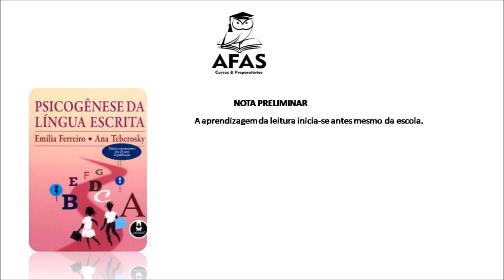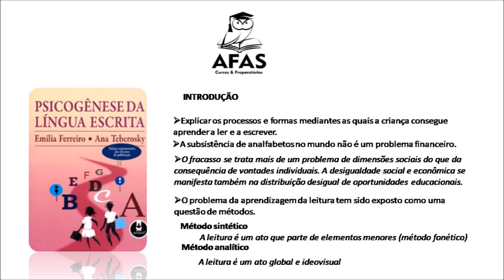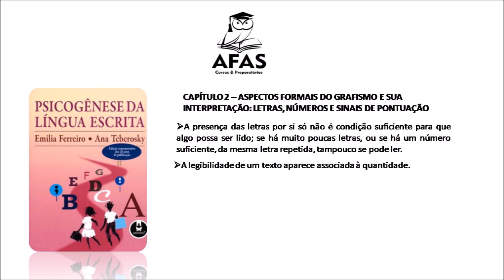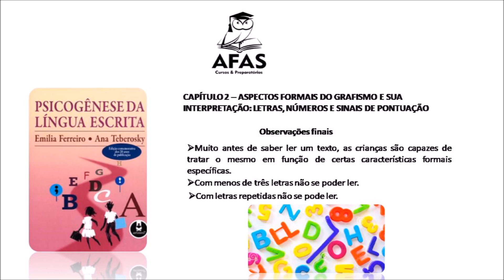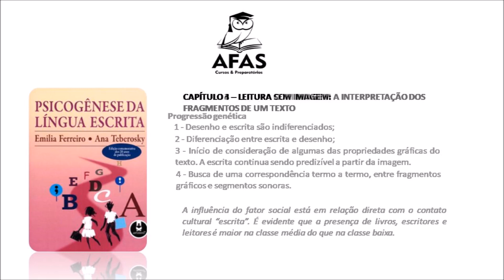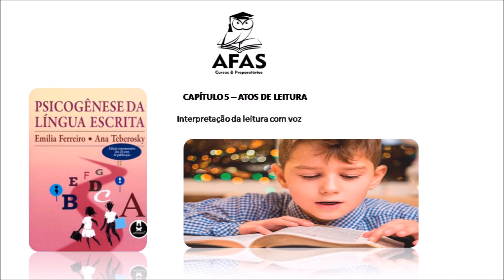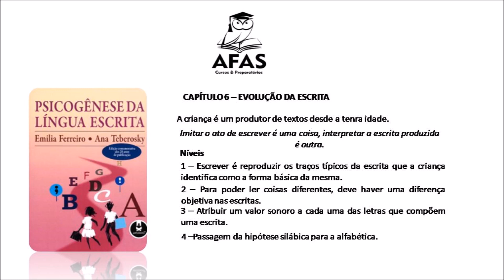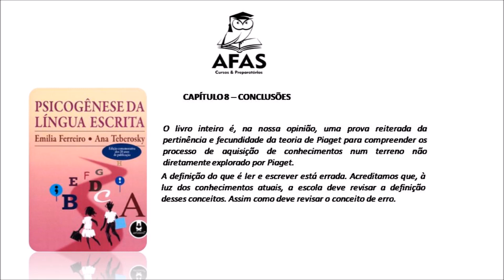PSICOGÊNESE DA LÍNGUA ESCRITA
FERREIRO, Emília; TEBEROSKY, Ana. Psicogênese da língua escrita. Porto Alegre: Artes Médicas, 1984.